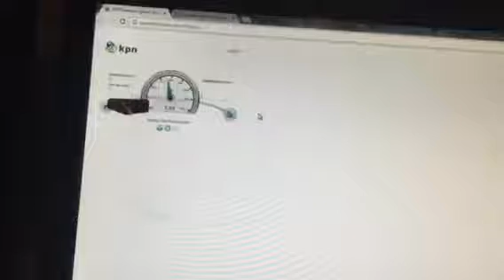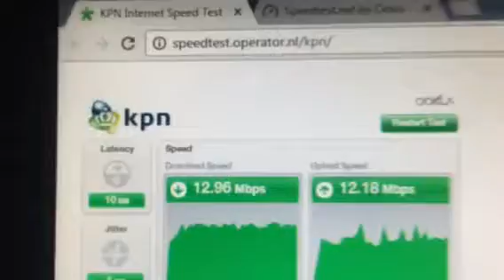Fix your servers EA! Don't blame my internet connection!